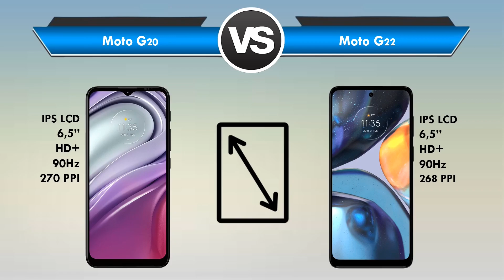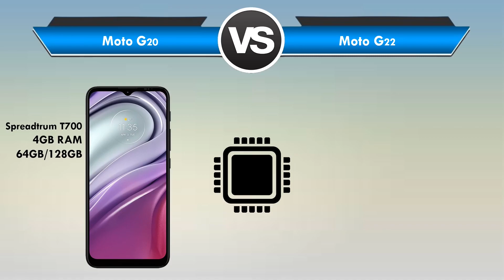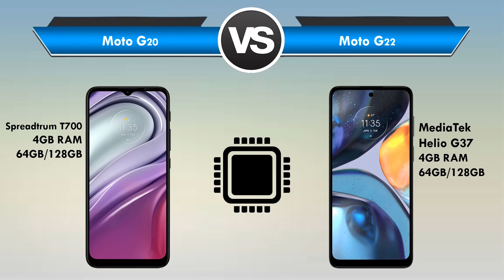Moto G20 vs Moto G22 Qual é o MELHOR? (Comparativo)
Moto G20 vs Moto G22 Qual é o MELHOR?

✅ Links de Compra dos Aparelhos em sites aqui no Brasil SEM TAXA e de Confiança!

Está querendo trocar de celular mais está em Moto G20 ou Moto G22?

Fique aqui comigo, assista esse vídeo até o final e descubra hoje mesmo, qual é o melhor para você, entre Moto G20 x Moto G22!

Nesse vídeo comparativo busquei passar todas as informações importantes sobre o Moto G20 e do Moto G22.

Nesse vídeo abordei assuntos do tipo:

🟢Tela
🟢Espessura
🟢Câmeras
🟢Bateria

Se você quer de fato saber qual é o melhor Moto G20 ou Moto G22 você precisa ver esse vídeo URGENTE!

⏱ NÃO PERCA MAIS TEMPO ASSISTA AGORA MESMO ESSE VÍDEO REVIEW/COMPARAÇÃO Entre Motorola Moto G20 ou Motorola Moto G22!

E deixa aqui abaixo nos comentários a sua opinião de qual é o MELHOR entre Moto G20 ou Moto G22!